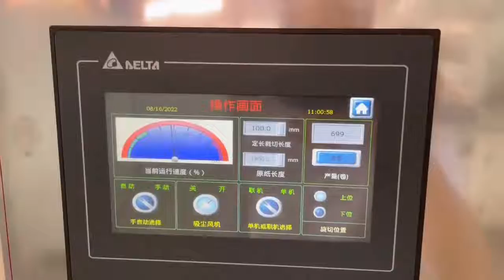CIL-SP-280 Fully automatic toilet tissue paper roll log saw cutting machine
1) Toilet Paper Machine (1.2m--3.0m width of parent roll, Customize Service)
2) Roll Kitchen Paper Towel Machine (1.2m--3.0m width of parent roll, Customize Service)
3) Facial Tissue Machine (2-10 output lanes,Customize Service)
4 )Napkin Paper machine(L-fold, 1/4-fold, 1/6-fold, 1/8-fold and other multi-fold type)
5) Hand Towel Paper Machine(C-fold, V-fold and N/Z fold type)
6) Pocket Tissue Machine(mini and standard size)
7) All kinds of Tissue Paper Cutting and Packing Machine
8) Other Household Paper Equipments and Production Line.